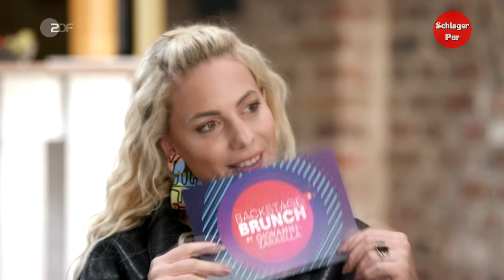Backstage Brunch: mit LaFee und Sandy Mölling 2021 (by Giovanni Zarrella)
Die gute Laune von LaFee und Sandy Mölling ist ansteckend. Wie sich die Beiden diese stets bewahren und vieles mehr, erzählen sie exklusiv im Backstage Brunch.

"Backstage Brunch by Giovanni Zarrella" ist ein Talk-Format im ZDF, bei dem Giovanni Zarrella jeden zweiten Sonntag jeweils für zwei musikalische Kolleg*innen einen Brunch vorbereitet, der nicht nur zu so mancher kulinarischen Sünde verführt, sondern der seine Gäste auch einlädt zu einem freundschaftlichen Gespräch über das Leben, die Arbeit und die vielen großen und kleinen Leidenschaften, Marotten und Eigenheiten, die die Stars als Menschen nahbar machen.